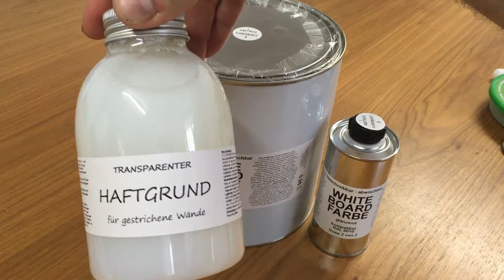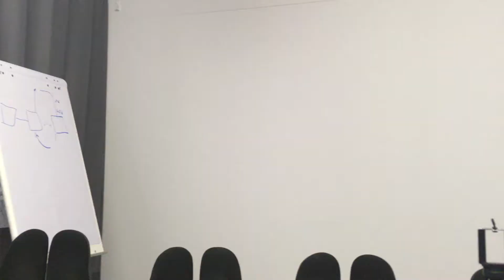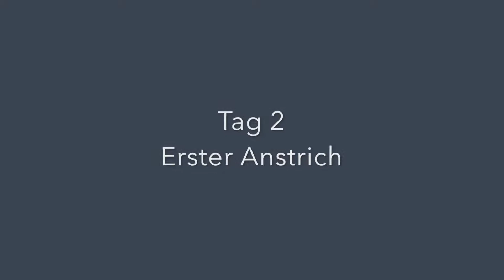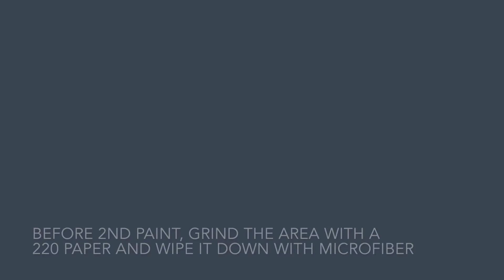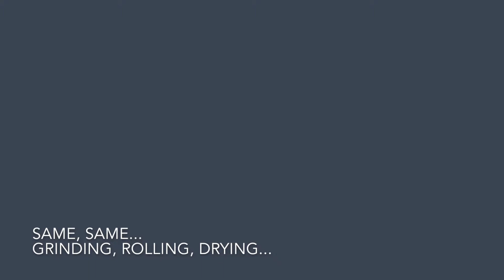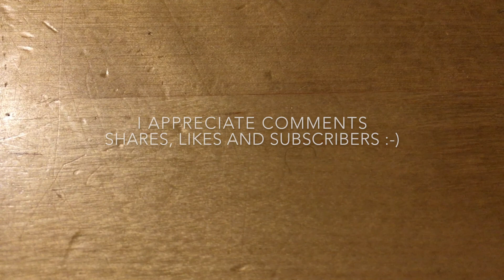How to paint a write- and wipeable whiteboard to any wall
What do do when creativity cannot be cramped onto a whiteboard or flipchart?
There is a paint that creates a whiteboard-surface on the wall you can write and wipe - just like a whiteboard!

First step is a layer of deep ground on the wall. This has to dry 4h.
The color itself consists of two components which are mixed together for two minutes right before using. Color is applied with a velour-roller. After drying for 12h, you should grind it gently with a 220-paper. Wipe it down with a microfibre-cloth and apply 2nd layer, and after drying and  grinding again, third layer.

After last layer it should rest for 10 days!

Needed tools:
Paint-Roller (velour-„fur“)
Level
Grinding block or similar
Whisk

Needed material:
Tape
Cover
Abrasive paper (220)
Microfiber cloth
Primer
Whiteboard-Color

If the video helped you, I really appreciate an invitation for a coffee, ice, beer, just PayPal me a tipp

The YouTube login you need to do this is the same as to all other google services like gmail, google docs or google itself.
So there is no need to open a new account at YouTube!

Playlist: Sachen Machen - Create
All my creative creation/ building jobs - large and small…

Playlist: Sachen Machen - Repairs
All the things I (try to) repair…

Playlist: Sachen Machen - Vanagon
Videos about our ‘87 VW Vanagon Dehler

Playlist: Sachen Machen - Dehler Recycling
One-time project: Recycling of a 86 Dealer Vanagon

Playlist: Sachen Machen - Citroën C4
Things that come up on our winter car...